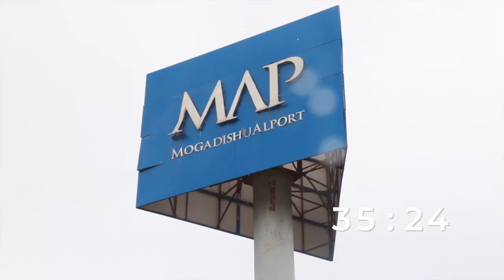WARKA MAAYGA SNTV BY SAHRO SULEYMAN 08 06 2020